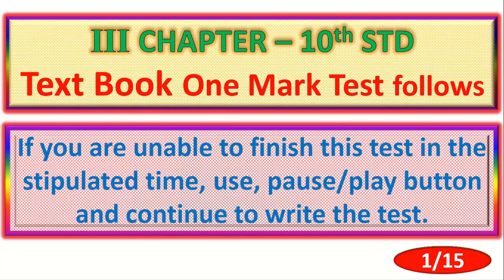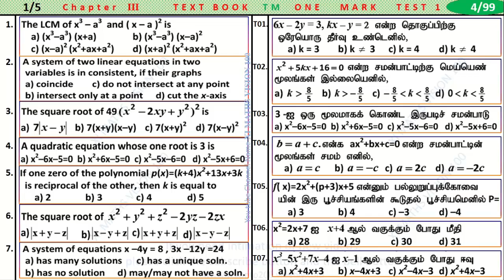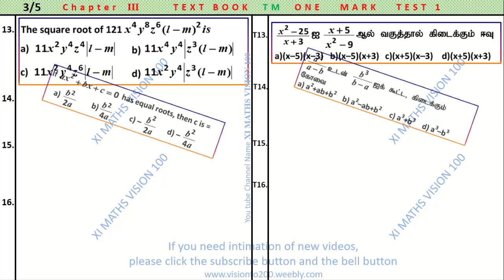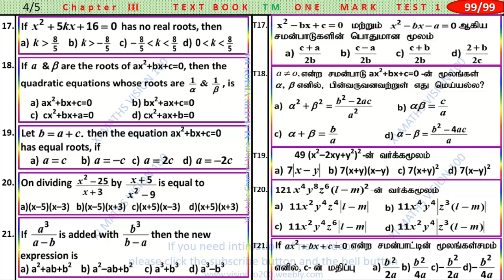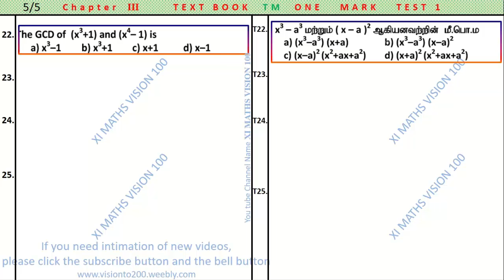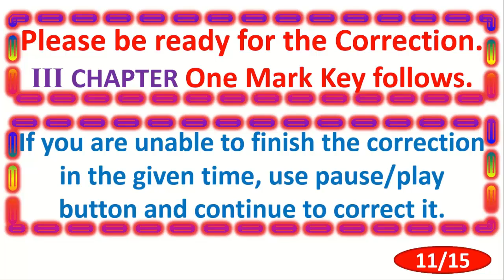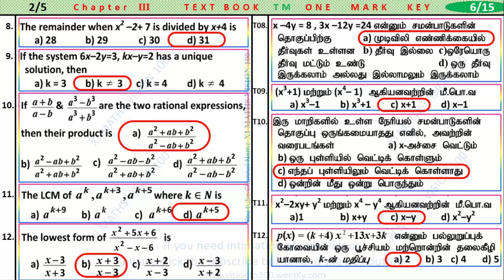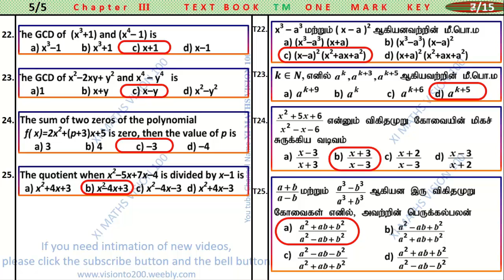STD 10 Ch3 One Mark Test